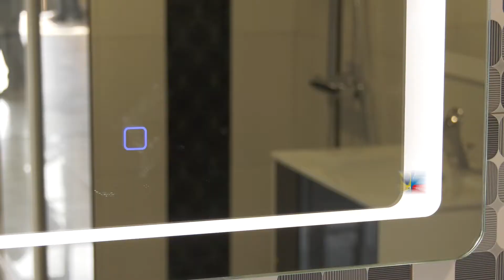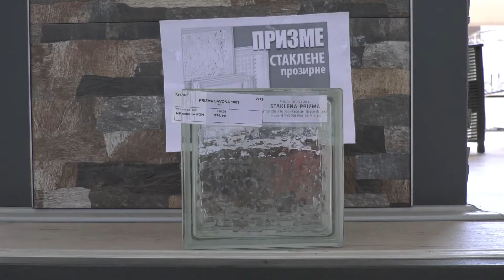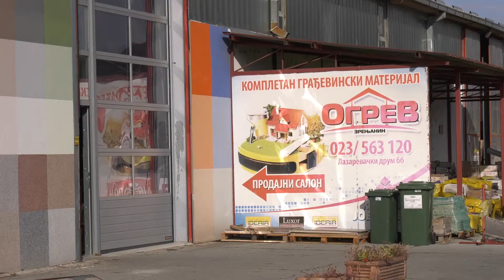Aktuelna akcija na stovarištima Ogreva od 10. do 17. aprila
Tokom nedeljne akcije, od 10. do 17. aprila na stovarištima "Ogreva" po veoma povoljnim cenama možete kupiti pločice i lepak za pločice, mineralnu vunu, prizme, gašeni kreč i još mnogo toga.